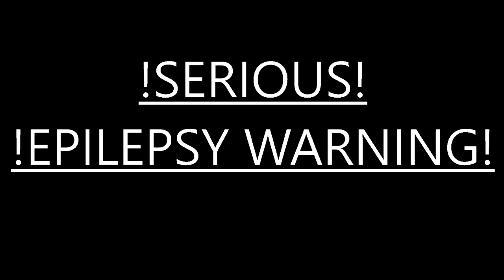Death Launch Ride if You Dare (Ride POV) (EPILEPSY WARNING)